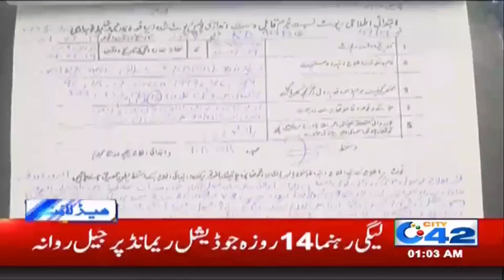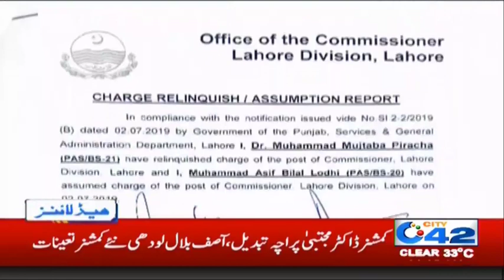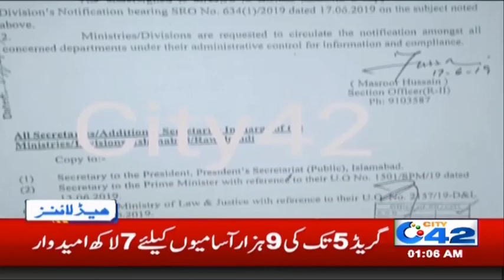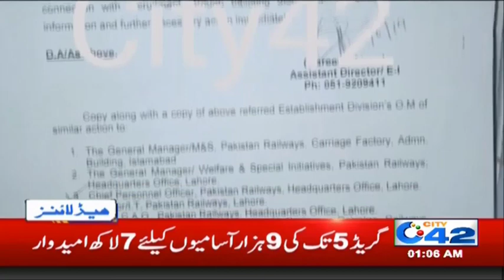News Headlines | 1:00am | 3 July 2019 | City 42